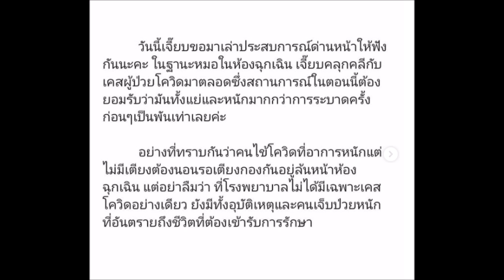ล่าสุด หมอเจี๊ยบ โพสต์ขอบคุณ รู้ว่ากดดันเครียด แต่ถอยไม่ได้เพื่อชาวไทย